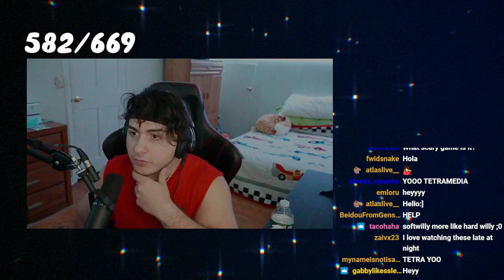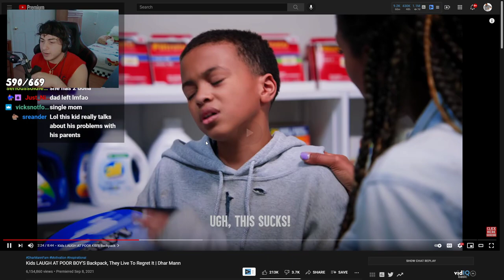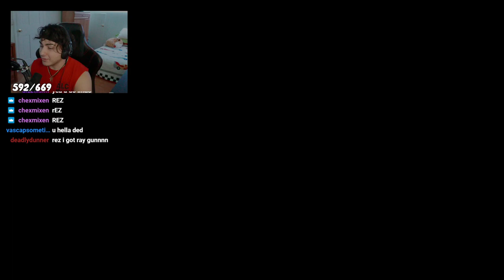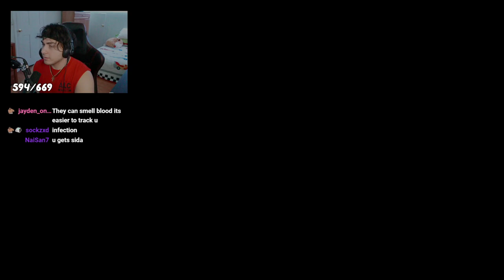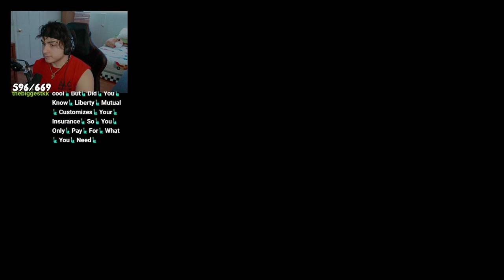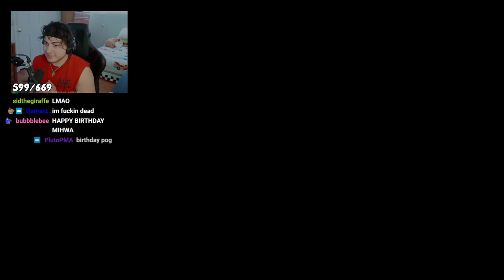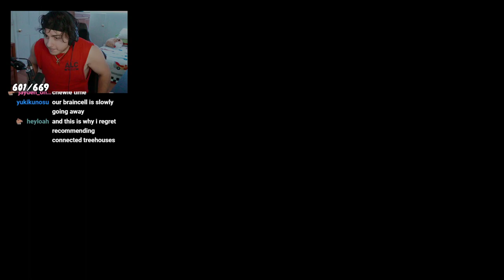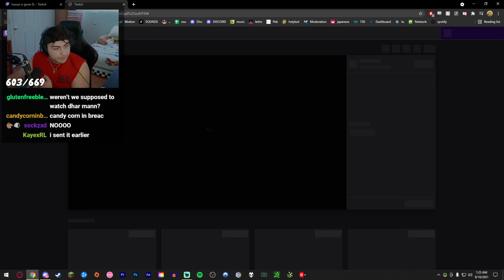[09/09/2021] PLAYIN GAME WITH LARRY YOOOO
⮞Softwilly Links⮜